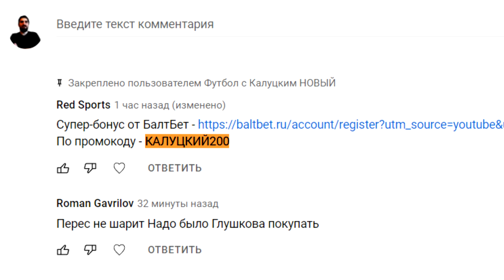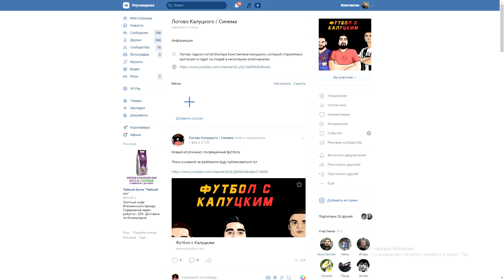"Зенит" купит защитника "Ростова" Прохина?